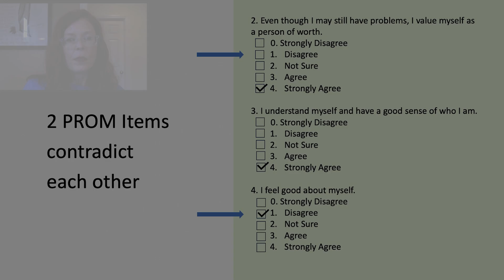Highlights from 'Optimizing MBC in Practice'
As Measurement-Based Care adoption continues to expand across North America, clinical leaders and clinicians are increasingly interested in learning how to optimize their use of MBC in order to drastically enhance clinical outcomes for the people they support.

This is a video features highlights from a one-of-a-kind interactive session with the four esteemed psychologists and researchers who founded the Yale Measurement-Based Care Collaborative (YMBCC).
- Sandra Resnick, PhD, Professor of Psychiatry, Yale University School of Medicine
- Elizabeth Connors, PhD, Associate Professor of Psychiatry, Yale University School of Medicine
- Amber W. Childs, PhD, Associate Professor of Psychiatry, Yale University School of Medicine; Chief Clinical Officer, BeMe Health
- Jessica Barber, PhD, Assistant Clinical Professor, Yale University School of Medicine

Watch session 1 ‘The Importance of Measurement-Based Care: A Conversation with the Experts at Yale’

Watch session 2 ‘The “Collect, Share, Act” Model of Measurement-Based Care‘

Watch session 3 ‘A Measurement-Based Care Q&A With the Experts at Yale’